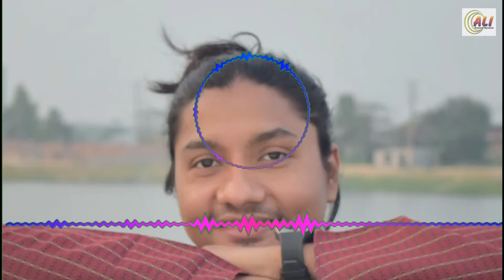ইয়ামিন সরকার এর কন্ঠে প্রাণ জুরানো একটি গান | বন্ধুর বাড়ি | Bondhur Bari | Eamin Sorkar .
Ali Sound Professional

Song : বন্ধুর বাড়ি
Singer :  Eamin Sorkar
Sound :Ali Sound Professional
Language : Bangla

live record sound
Profrssional Ali Sound